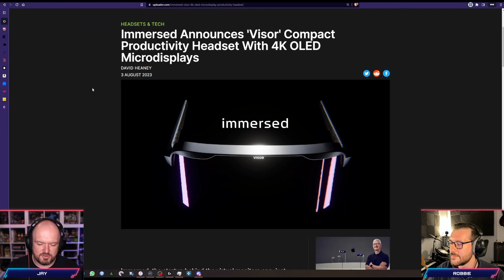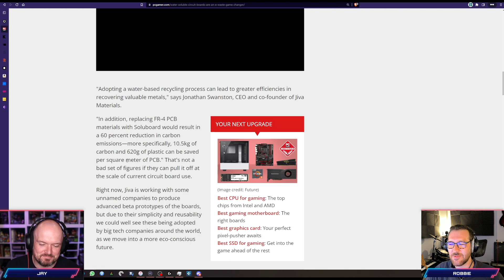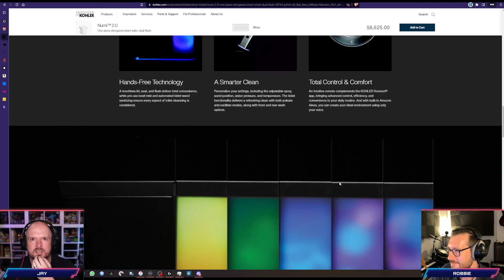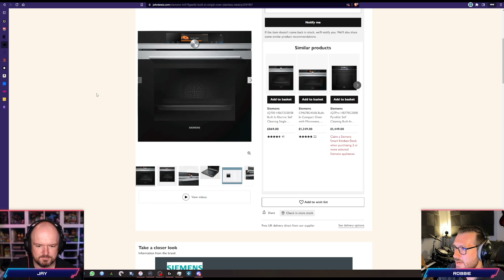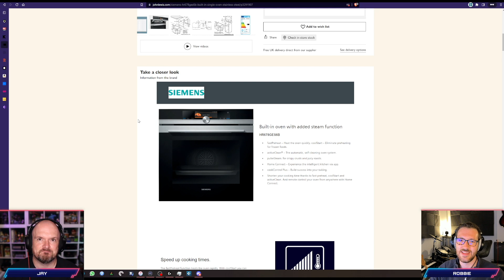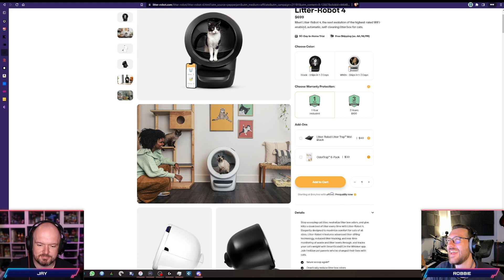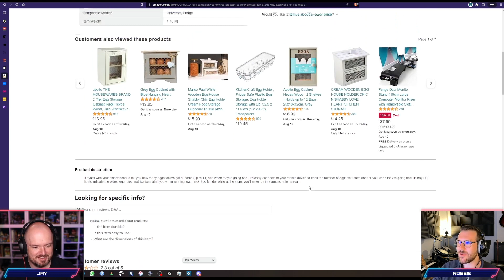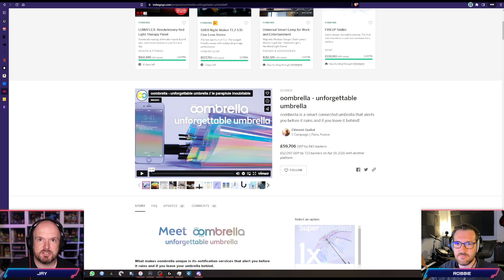33 - Weird smart devices - Tech Gimmicks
On today’s episode we are delving into tech gimmicks again, looks specifically at the weird and wonderful “smart” gadgets which have been released in recent years.

Chapters

0:00 Intro
0:43 Upload VR Visor
06:57 Water soluble circuit boards
14:05 Numi smart toilet
26:47 Smart ovens
38:47 Smart cat litter tray
46:44 Smart toaster
51:55 Quirky Egg Minder
57:10 Smart fridges
1:01:32 Oombrella